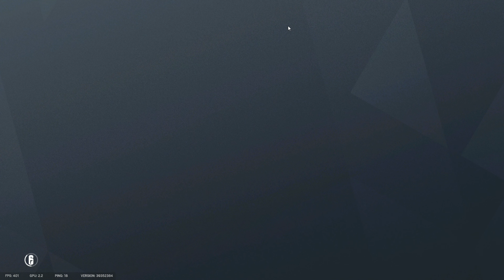Is that Wolf in diguise. Rainbow Six Siege: epic and funny moments